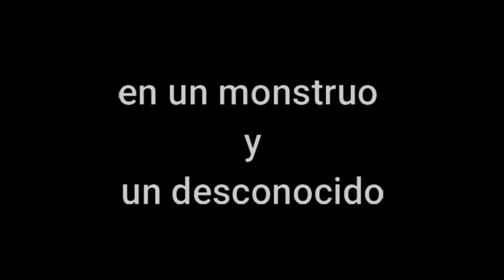EPISODIO MANÍACO Y TRASTORNO DE LA PERSONALIDAD NARCISISTA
Para consultas llenar el formulario en mi página web y seguir las instrucciones

En este canal hablamos sobre las inquietudes a las que ata el psicópata narcisista a sus víctimas y los efectos sostenidos en el tiempo que permanecen en las personas tras el abuso psicopático-narcisista. La intención es ser motivadores a que la gente encuentre la puerta de salida a esas relaciones y vínculos familiares de una forma informada y humanista.